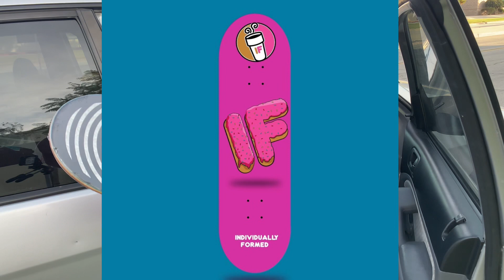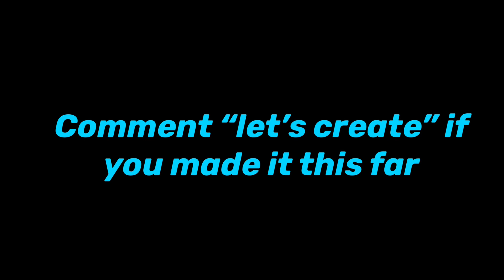Pop this SODA for a FREE SKATEBOARD!